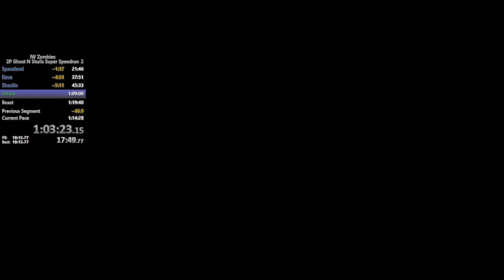(WR) IW Zombies / Ghost N Skulls Super Speedrun / 2P (Directors Cut) 1:12:03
hi everyone! hope y'all are doing great! we had so many attempts where Rave was a big troll or we just sucked at the Machine. and we also had 2 runs when the Attack wall puzzle was broken. But we finally pushed through and go a 7 min PB! GG.